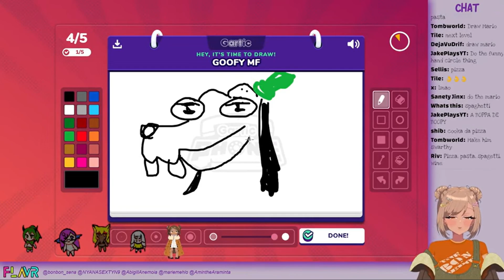{FlaVR} Gartic Phone Collab: Yellow Italian Gamer Cat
Nyana explains to abigill how to make something Italian, then owns a zoomer.